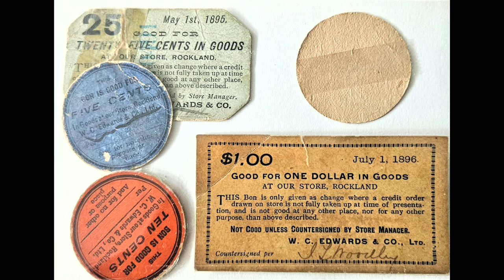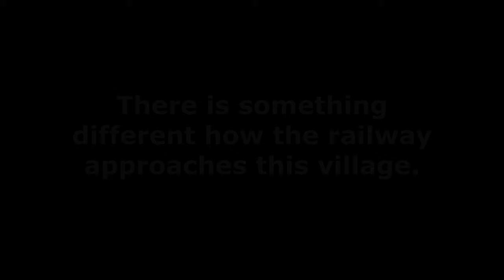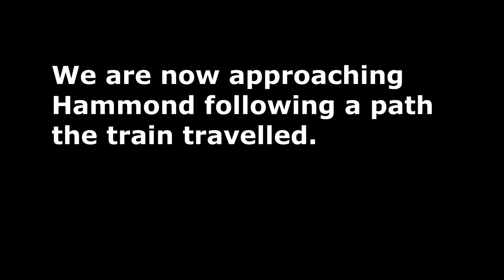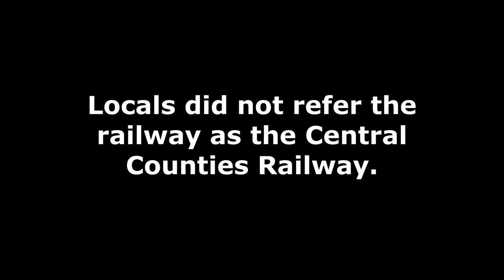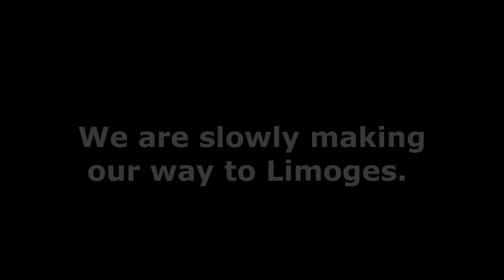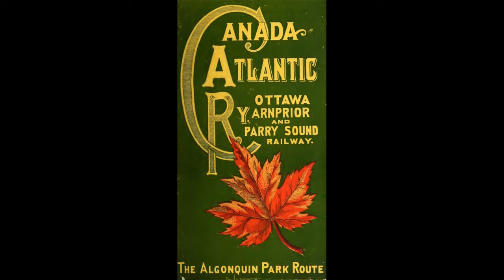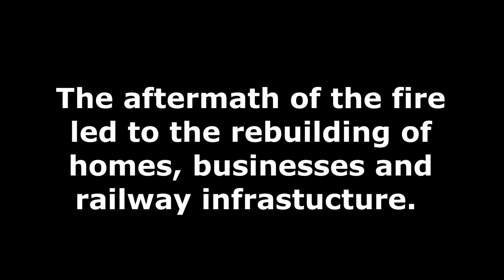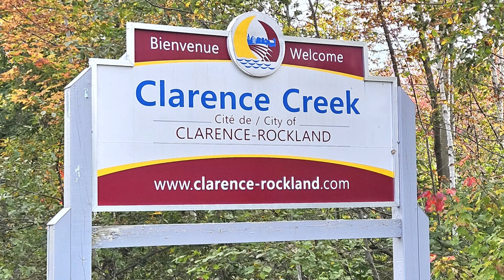Central Counties Railway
This documentary is about a local railway that once existed where I live in Cheney, Ontario Canada. This homemade video shows how the railway impacted the area and is interconnected to persons, places and events.